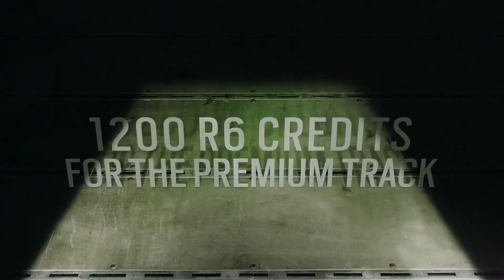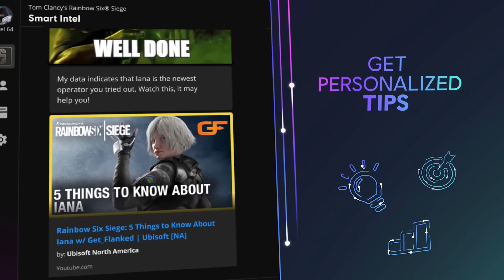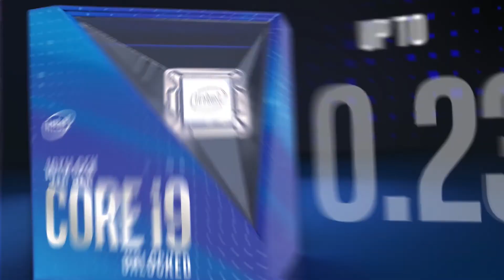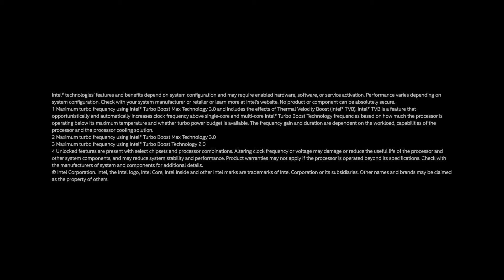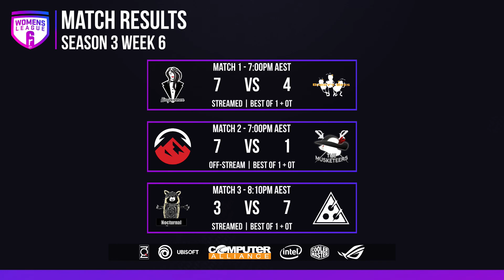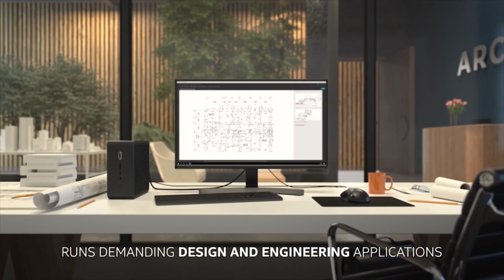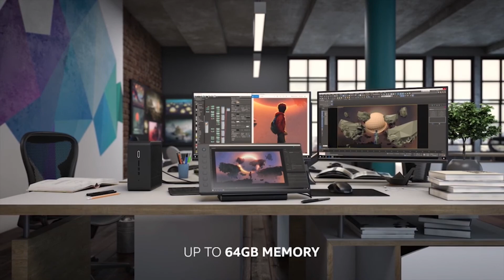XP Women's League | Rainbow Six Siege | Season 3 | Week 6 | Broadcast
XP Esports Women's League | XPWL | Season 3 | Week 6 | Broadcast
Date: Thursday 19th November

Timestamps:
Stream Starting: [0:00]
Pre-Show: [16:38]
Match 1: [24:22]
Break 1: [1:21:28]
Match 2 Pre-Show: [1:31:09]
Match 2: [1:49:13]
End-Show: [2:34:13]
Stream Ending: [2:41:54]

Check out the XP Women's League Season 3 Toornament link for match details